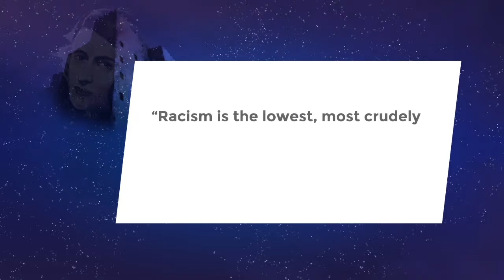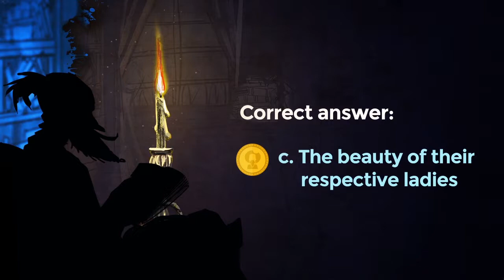Lesson 29: Don Quijote’s final defeat